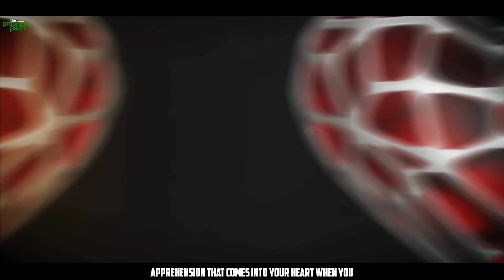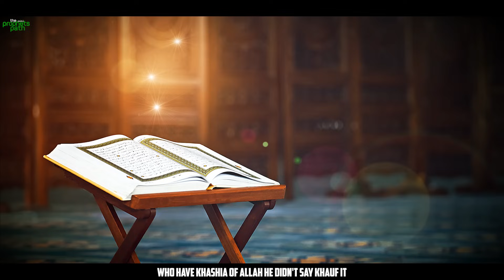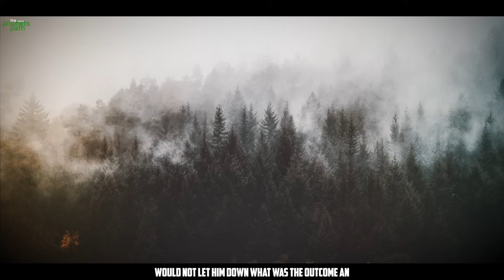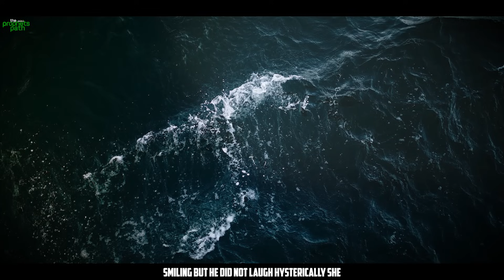ALLAH LETS THIS PERSON ENJOY THEIR PRAYER